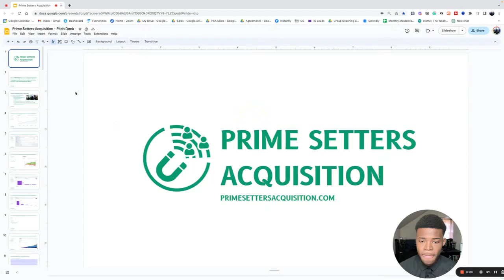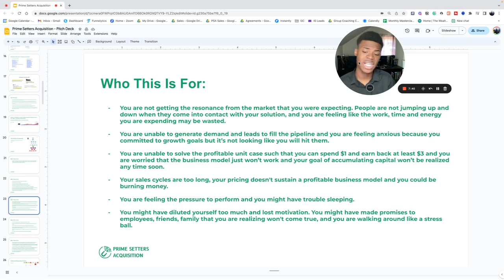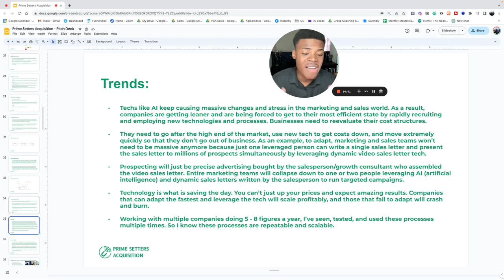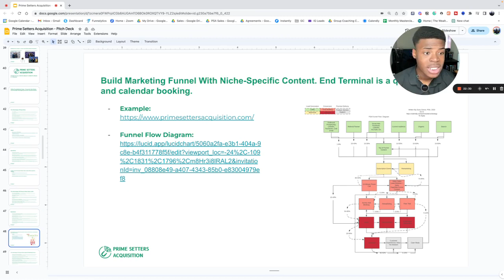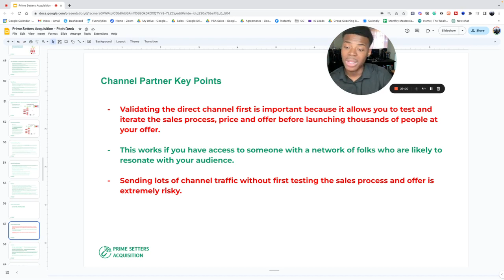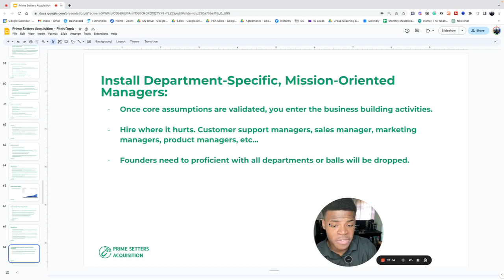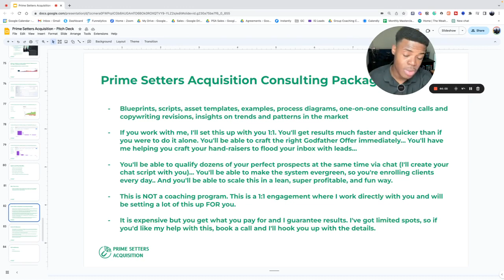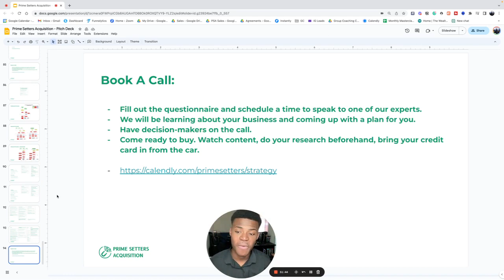How To Scale Your Coaching And Consulting Business To 500k Per Month In 12 Months | Duno Clenor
It's true that not everyone is going to make it, but I made this video to help every viewer become a Winner - INEVITABLY.

If you're tired of your current situation, maybe you’re tired of starting business after business and seeing no clear success, or maybe you just want to be able to support the ones you love  - watch this video!

📲 If you wanna ask me more personal questions, hit me up on Instagram: